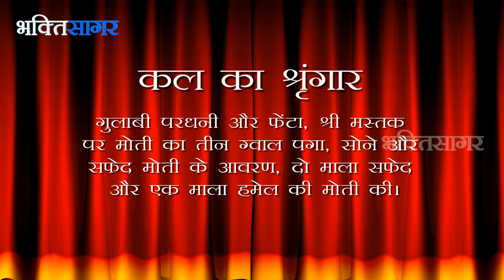Aaj Ka Darshan Jyeshtha Shukla Purnima (Snan Yatra) 2nd June 2015